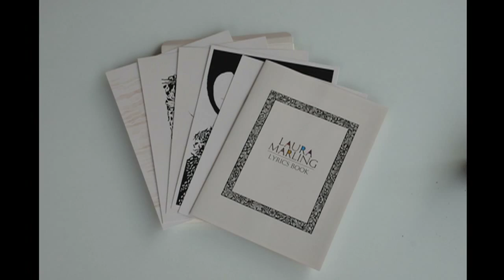Laura Marling - I Speak Because I Can (Special Edition CD/DVD)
This Deluxe Edition includes:

- 5 post cards w/ download codes to redeem 5 further tracks online
- 16 page booklet
- special packaging
- 95 min DVD inc. Royal Festival Hall footage, interview & Devil's Spoke vid

DVD Tracklisting
1. Laura Marling - Crawled Out Of The Sea
2. Laura Marling - Hope In The Air
3. Pete Roe - Devil's Dancefloor
4. Peggy Sue - The Sea, The Sea
5. Mumford & Sons - Thistle & Weeds
6. Laura Marling - Night Terror
7. Sons Of Noel & Adrian - Indigo
8. Andrew Bird - Headsoak
9. Laura Marling - Blackberry Stone
10. Alessi's Ark - Hummingbird